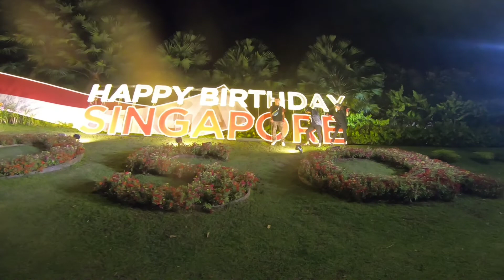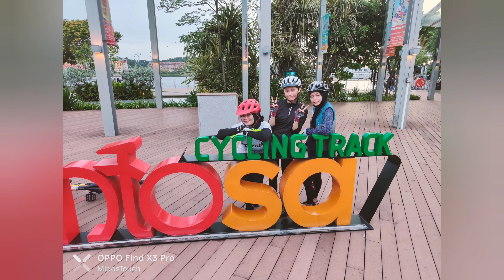Ghost Month Ride to Sentosa (Full Video)